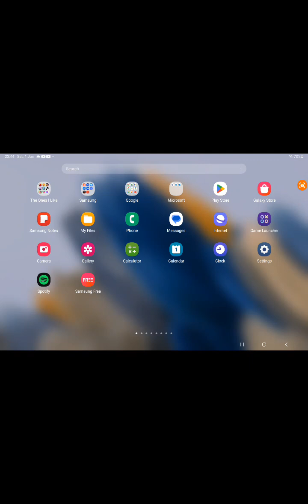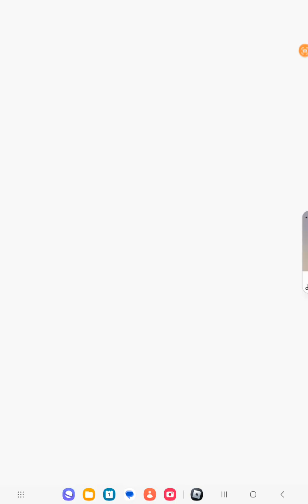I play strongman simulator